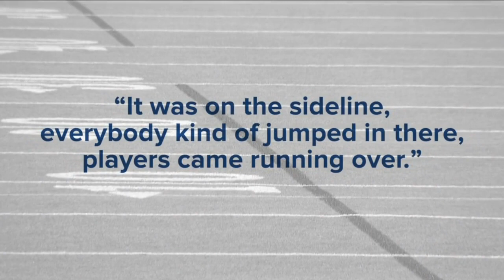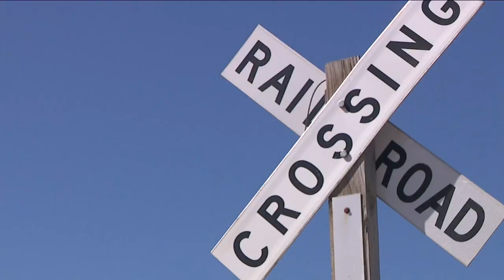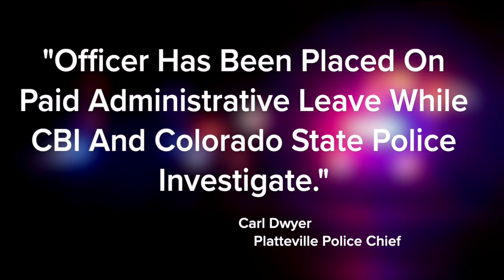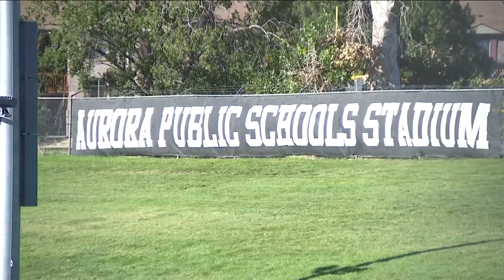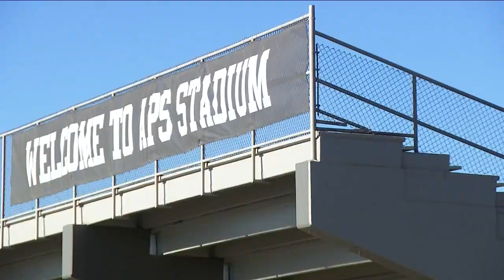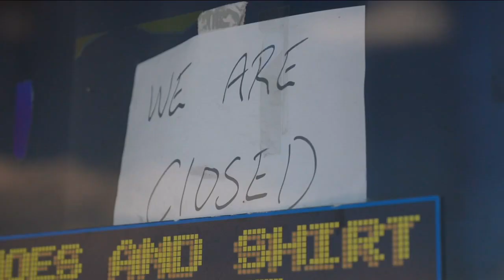Denver 7+ Colorado News Latest Headlines | September 19, 8pm